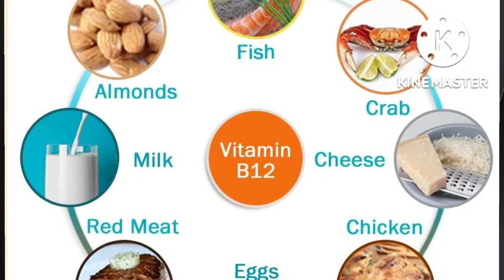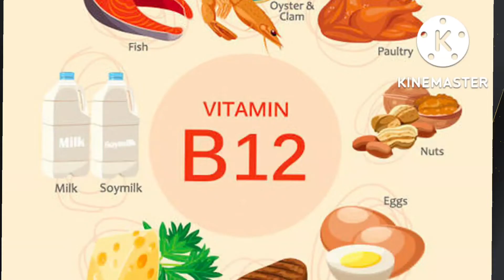VESTIGE PRIME ABSORVIT SUBKINGUAL SPRAY vitamin B12(हिंदी में )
vestige Prime Absorvit  sublingual spray vitamin B12

 hello friends kaise hain aap sab friends aaj ki video mein main aap Logon ke sath westige prapt ke new Healthcare product ka review kiya hai jismein sirf Maine Ek Hi product ko acchi Tarah Se aap Logon Ko detail bataiye hai friends video ko complete Jarur dekhega vestige health care product vestige Prime absorvit vestige vestige supplement spray Prestige sublingual spray vitamin B12 ki Kami se hone wale Rog vitamin B12 ki Kami Se Kya pareshani Aati Hai vitamin B12 ki Kami Kaise complete Karen

 video kaisi lagi Mujhe comment Karke Jarur batayega

VESTIGEPRIMEABSORVITSUBLINGULSPRAY NEW product#VESTIGE